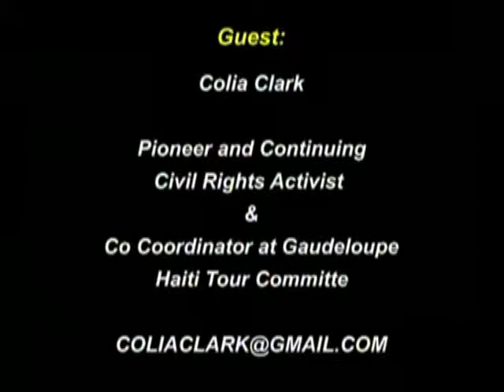Colia Clark Original air date 10 22 13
Colia Clark

Colia Clark,Green Party was Candidate for United States Senate from New York  speaking about the need to make a quality educaion a right for all New Yorkers, regardless of their race or economic status.

 Ms. Clark is a veteran of the civil rights movement. Her work has included activism in the fields of women's rights and workers' rights, as well as activism and advocacy for homeless people and youth. Most recently, she has worked with the Cynthia McKinney for President campaign with "Power to the People". Clark is a chair of Grandmothers for the Release of Mumia Abu Jamal. During the Civil Rights era, Colia Clark was a Special Assistant to Medgar W. Evers, field Secretary for the NAACP. Clark later joined the Mississippi Student Nonviolent Coordinating Committee (SNCC) doing voter registration work.

 Ms. Clark has recently been active in humanitarian relief efforts for Haiti. She believes that the rebuilding of Haiti starts with the removal of occupying troops from the UN and the US.

 "As Senator from New York, I will stand for legislation which encourages the US Congress to end the longstanding US policy of meddling in the affairs of our southern neighbors. The age of the Monroe Doctrine has long been outdated. Our Southern neighbors in the Caribbean, Mexico, Central and South America are becoming more and more distant because of the USA bully economics, politics and social policies and programs. Its time for a new way of doing business on Capitol Hill. The USA must free itself from the arrogance of power and work in cooperation and equity with its neighbors. We need to bring American troops home not only from Iraq and Afghanistan.